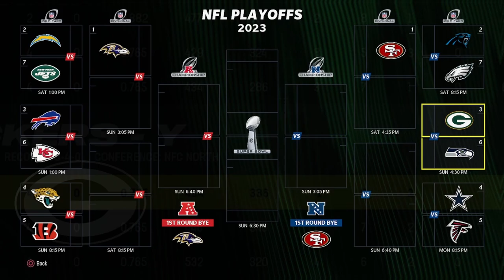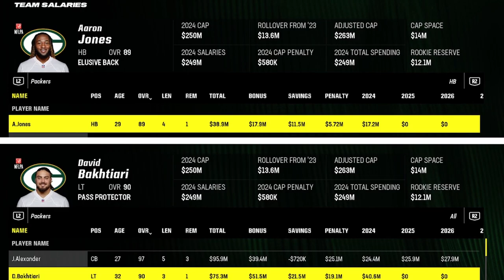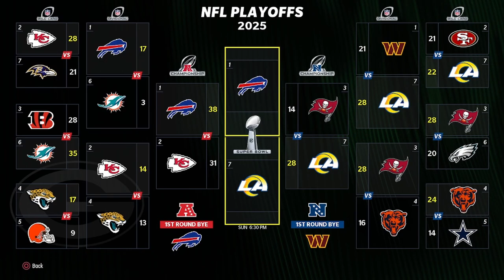Can I Win Jordan Love a Super Bowl? | Madden 24 Rebuild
I take over the Green Bay Packers in Madden 24 and try to see if I can win a super bowl with Jordan Love as our quarterback!